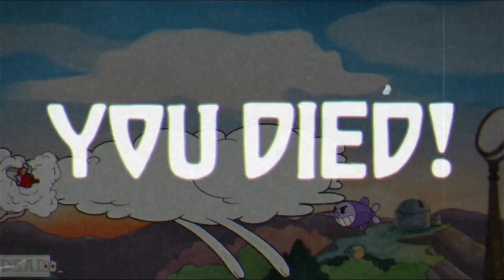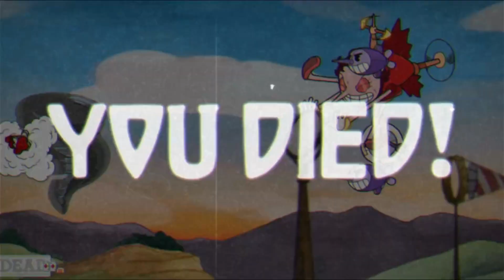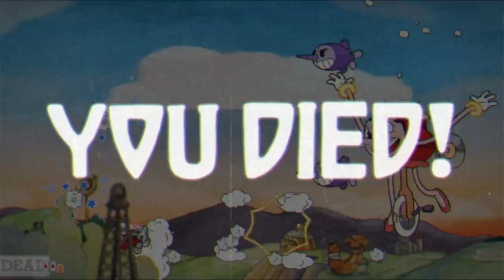Cuphead Playthrough Pt 2